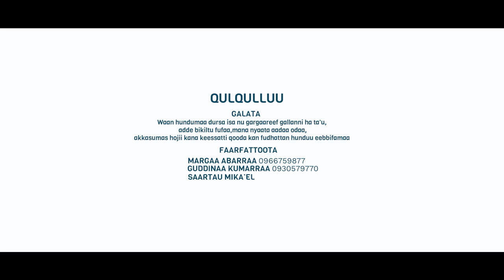QULQULLUU - MERGA ABERA | SARTU MIKAEL | GUDINA KUMERA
@WAKJIRA TUBE   @Like Nastya ​